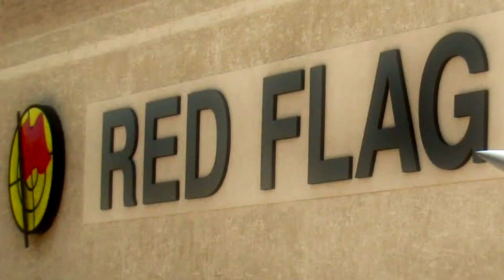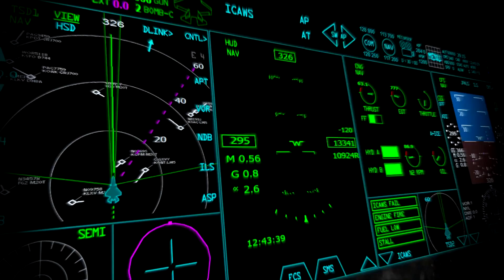FSX F 35 Lightning II